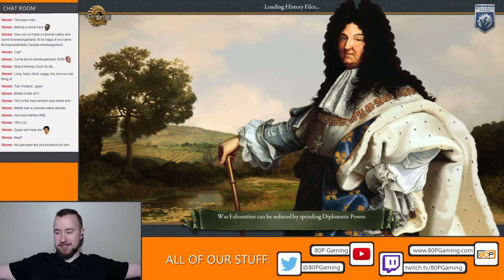Paradox Tuesday - New EU4 Game?! - 2 / 2